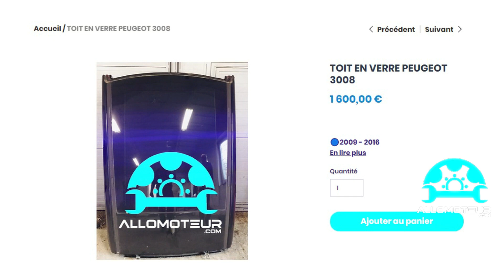ALLOMOTEUR - TOIT EN VERRE PEUGEOT